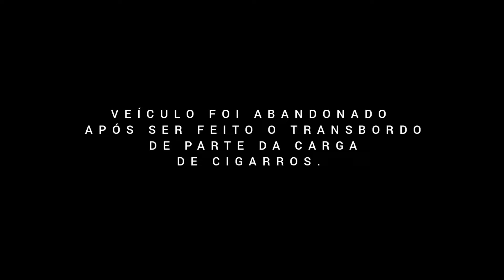DESLOCAMENTO A SITUAÇÃO DE ROUBO EM ANDAMENTO!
Equipe Charlie em descolamento a situação de roubo em andamento a carga de cigarros no bairro sítio cercado na cidade de Curitiba Pr.